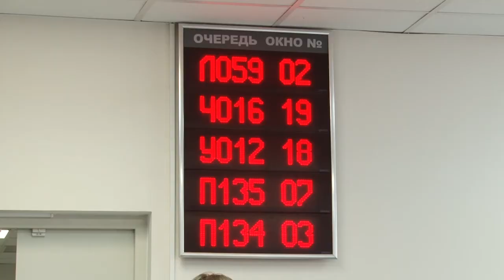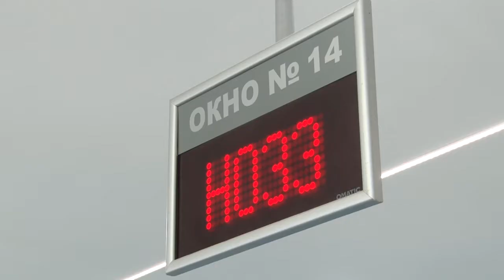Пресс-конференция ФНС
1 января стартовала декларационная кампания 2021 года. А это означает, что физическим лицам необходимо отчитаться о полученных в прошлом году доходах не позднее  4 мая 2022-го. Об этом журналистам напомнили сотрудники Межрайонной инспекции Федеральной налоговой службы № 22 по Московской области.